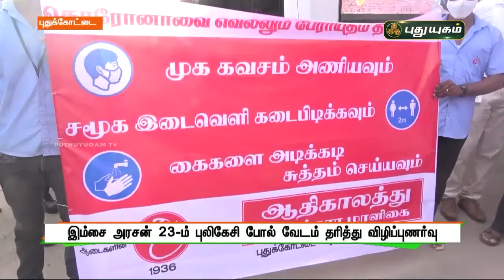இம்சை அரசன் 23-ம் புலிகேசி போல் வேடம் தரித்து விழிப்புணர்வு! | செய்தித் துளிகள் | PuthuyugamTV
இம்சை அரசன் 23-ம் புலிகேசி போல் வேடம் தரித்து விழிப்புணர்வு! | புதுக்கோட்டை | செய்தித் துளிகள் | PuthuyugamTV